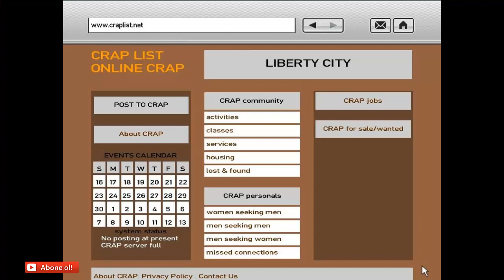Vice City Gizemleri